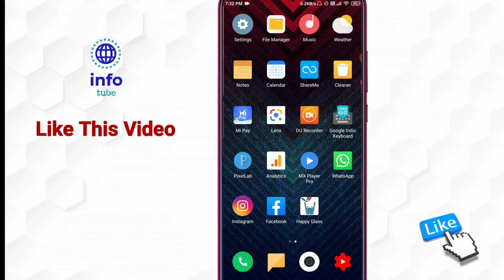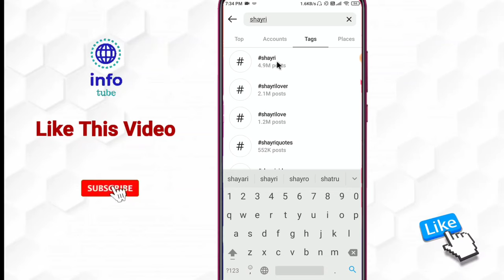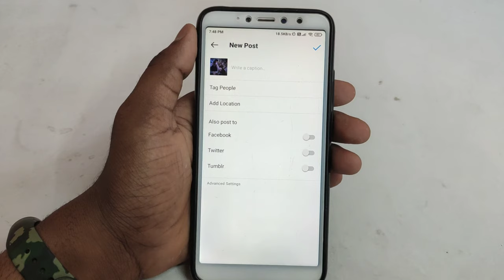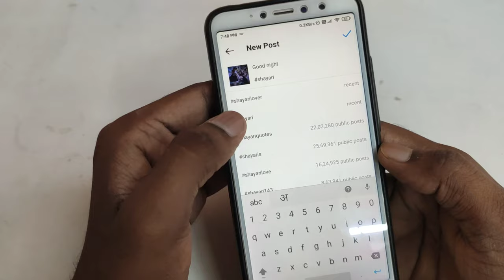instagram par hashtag kaise lagaye | how to use instagram hashtags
About :- dosto aajke video me apko batane wala hu instagram par hashtag kaise lagaye ummed karta hu apko yeah video pasand aayegi